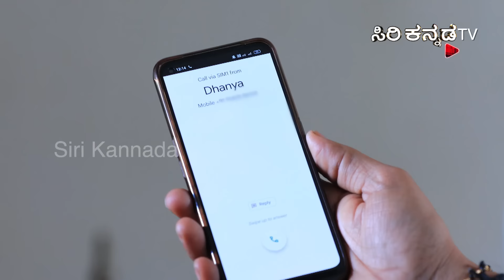Brahmins Café || ಬ್ರಾಹ್ಮಿನ್ಸ್ ಕೆಫೆ || Full Episode 78 || Siri Kannada TV